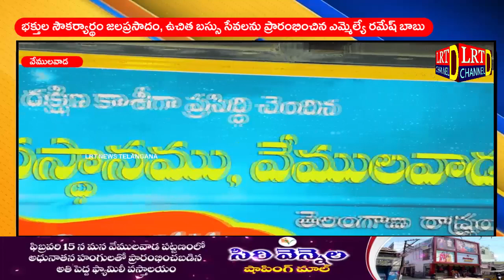భక్తుల సౌకర్యార్థం జలప్రసాదం, ఉచిత బస్సు సేవలను ప్రారంభించిన ఎమ్మెల్యే రమేష్ బాబు